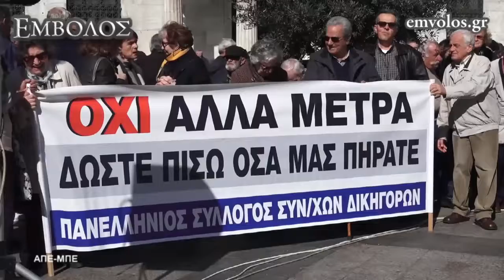Πορεία συνταξιούχων προς το υπ. Εργασίας